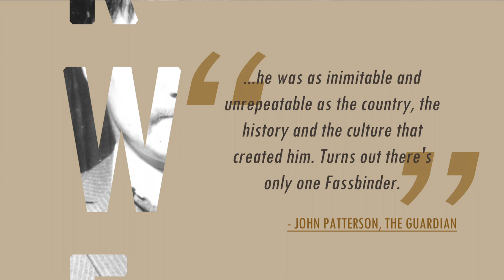Rainer Werner Fassbinder Retrospective - Baguio Trailer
This summer, the Goethe-Institut Philippinen presents some of the best works of the well-acclaimed German filmmaker, Rainer Werner Fassbinder, in a retrospective exhibition that's free for all. Eleven Fassbinder films including a documentary about him will be screened for free every weekends from March 10 to April 1 at the Ili Likha Artists Village in Baguio from 5pm to 7:30pm.

The film screening is free admission on a first come, first serve basis. For more information about the Werner Fassbinder Retrospective,